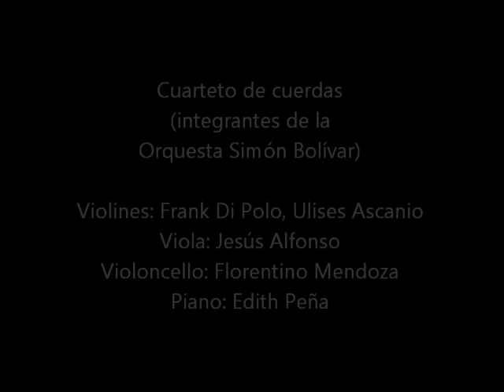Fedora Alemán: Chanson perpetuelle (Ernest Chausson)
Soprano: Fedora Alemán
Cuarteto de cuerdas (integrantes de la Orquesta Simón Bolívar):
Violines: Frank Di Polo, Ulises Ascanio
Viola: Jesús Alfonso
Violoncello: Florentino Mendoza
Piano: Edith Peña